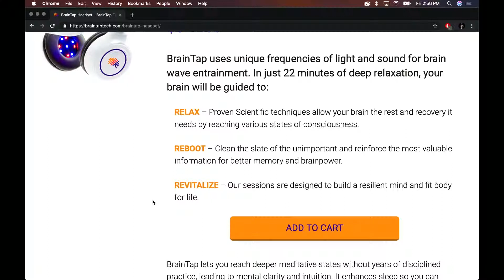BrainTap Featured on the Hoe Rogan Show - Your Wellness Empowered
Our Mission: At Wellness Empowered our mission is to guide, support, educate and inspire clients to embrace lifestyle changes that empower them to optimize their physical, emotional, and spiritual wellbeing by adopting consistent, restorative, and preventative self-care practices.

Our Philosophy: Wellness is a multi-faceted, holistic and continually evolving process that involves an active awareness of lifestyle choices that enhance individual well-being. Achieving optimal wellness involves incorporating those physical, emotional and spiritual self-care practices that improve our ability to reach full potential. The wellness practices we consistently participate in create positive changes that empower us to be our best selves. We realize that advocating for our clients to achieve the best possible outcomes helps them build resilience, confidence, passion and purpose. We are grateful and honored to journey with those we serve to Progress Toward Wellness.

Address:  2177 Shermer Road Northbrook, IL 60062